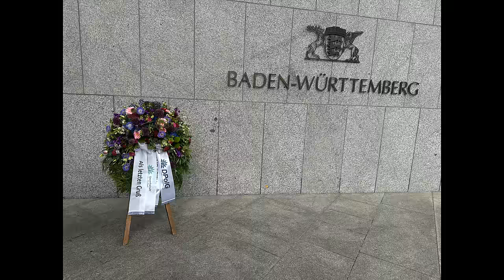Schweigemarsch für Rouven L. in Berlin am 07. Juni 2024 - Berlin bekennt sich zur Polizei.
Start: Potsdamer Platz, Berlin
Ziel: Landesvertretung BaWü, Berlin